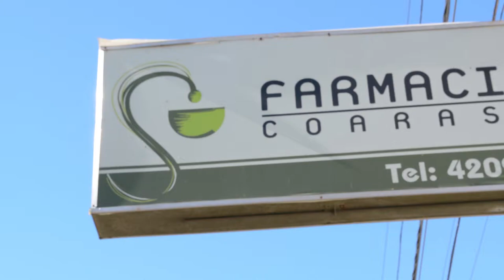PAOLO ROCCA VISITÓ AL INTENDENTE ABELLA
El empresario se reunió con el Jefe Comunal, tras una recorrida por la nueva biblioteca. La actualidad de Tenaris y de la Ciudad, convivieron en una charla mantenida días pasados.